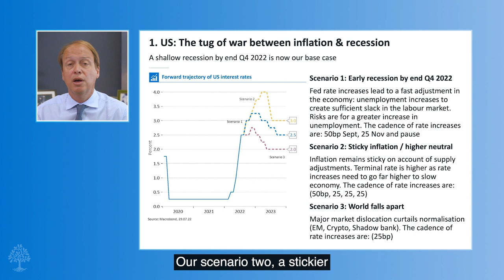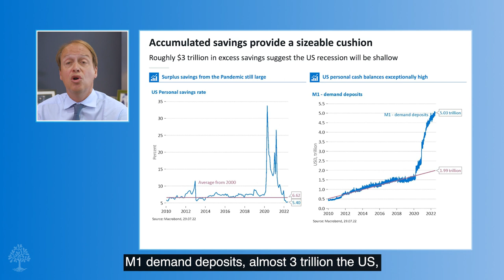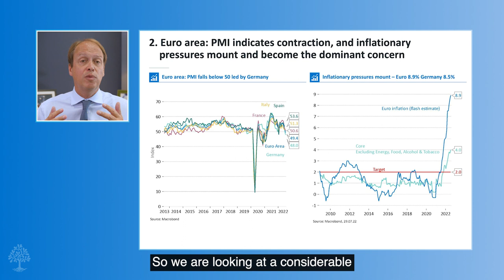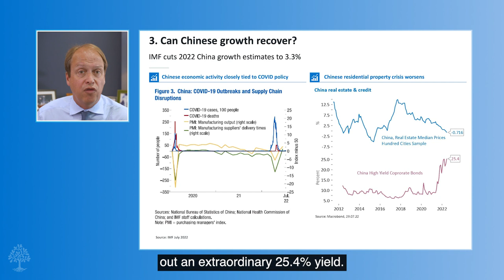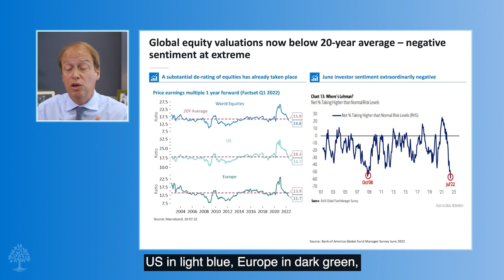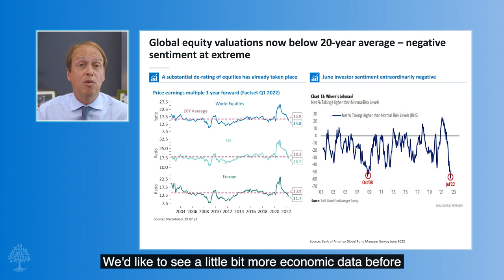Six minute strategy - The great tug of war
The great tug of war between inflation and recession makes tracking the global economy today remarkably difficult.

A spate of gloomy news –  from a contracting Chinese economy to further fallout from the war in Ukraine and the prospect of a mild recession in the US – presents a bleak outlook. However, weak economic data is now becoming good financial data, providing cautious investors with reasons for optimism.

Join Guy in this week’s strategy update as he explores what this means for portfolios.